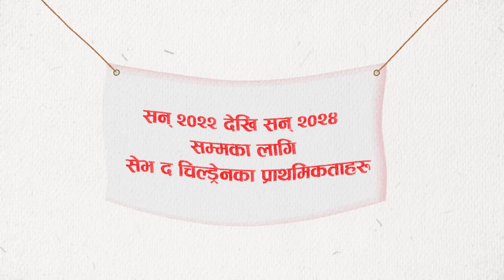Country Strategic Plan - Video in Nepali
Save the Children, Nepal has a new plan to support children and their families focusing on : giving children a healthy start in life, safe back to school in quality learning environment, live free from violence - Social Protection, Safety Net and Resilient Families - Adolescent and youth transition to successful adulthood. This video explains our Country Strategic Plan.